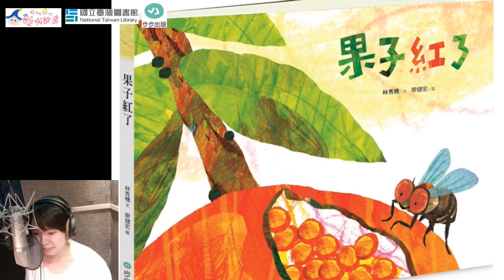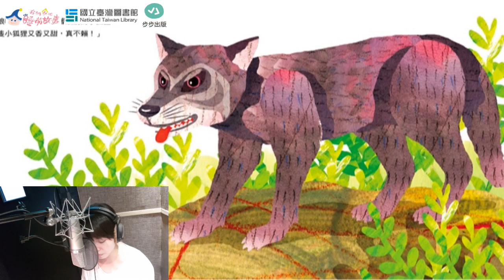果子紅了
【口述影像有聲書】 國立臺灣圖書館

終於可以分享這個好有意義的專案了💕。

國內一直有不少公益單位在為視障者製作有聲書，請義工把整本書籍從頭到尾唸給盲人朋友聽，國立台灣圖書館也做了十年左右。

而今年，國台圖決定突破製作門檻的精緻度（和製作經費🤣），邀請了多位專業配音員來錄音，我有幸也是其中一員。    但更幸運的是，我還多執行了一個更「可愛」、「迷你」和「溫暖」的專案：

是針對小朋友錄製【口述影像有聲繪本】。

視障小朋友也想👀「看」繪本、👂「聽」故事，但繪本都是少少的字+精彩的圖，看不到…也根本沒辦法聽。 國台圖這次特別與 步步出版 合作，邀請曾受過專業口述影像訓練的 周彥彤 主編，挑選了十本 台灣本土作家創作的精選繪本，把每一頁（包括封面、封底、蝴蝶頁）的圖像通通幻化為文字，由我「說」給視障小朋友聽。

寶貝，你們也可以「看」繪本了。

這套線上的【口述影像有聲繪本】一般讀者是不能借閱的，必須是持有社會局認定發放的殘障手冊者，持手冊到國台圖辦理特殊借閱證之後，就能在線上借閱了。

我們特別取得國台圖及步步出版社同意，將其中一本 果子紅了 的整個錄音過程側拍起來，製作成影片公開播放給大家感受一下，這樣特殊的有聲書是怎麼錄製出來的：（對我表情有點猙獰）

國台圖也已經將這套有聲書帶到北市啓明學校幼兒部，試播給小寶貝們聽，孩子們反應都非常好喔：

謝謝國台圖願意做這麼有意義的付出（過程真的辛苦）、謝謝步步出版社、謝謝你們找了我參加這個計畫，但我最謝謝寶貝們，你們說「我聽到繪本了！我聽得懂耶！」

謝謝你們   真的謝謝你們。

如果您方便，您身邊也有需要「聽」繪本的孩子，可以拜託您把這個資訊分享給他們嗎？我們也非常非常謝謝您的幫忙。

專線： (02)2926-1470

本影片與國立台灣圖書館、步步出版社合作製播
作者： 林秀穗
繪者： 廖健宏
出版社：步步